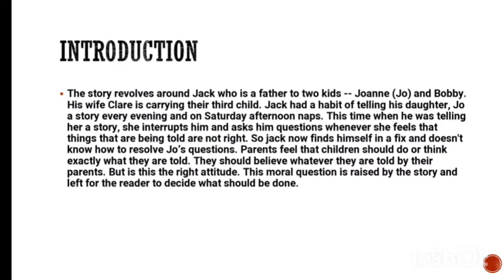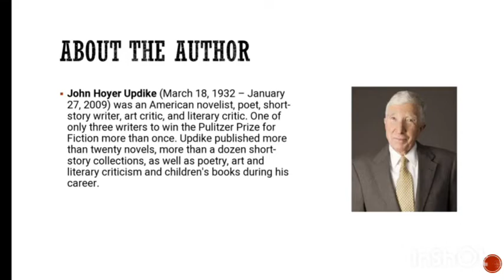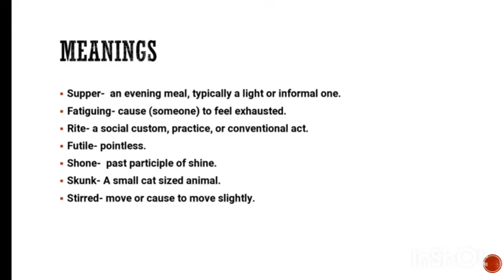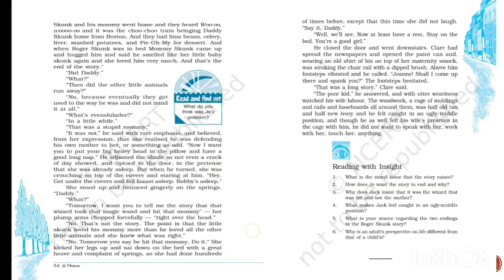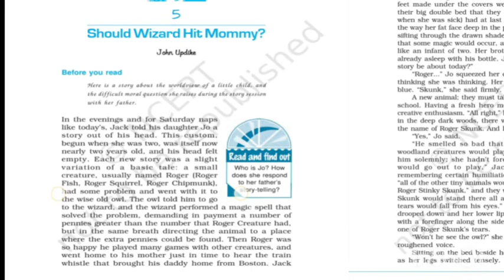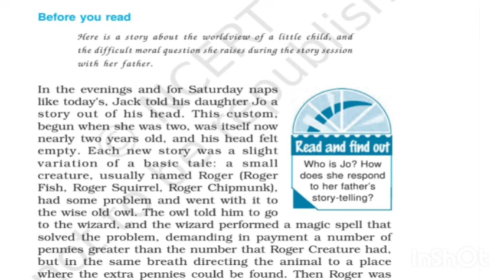Should Wizard Hit Mommy Class 12